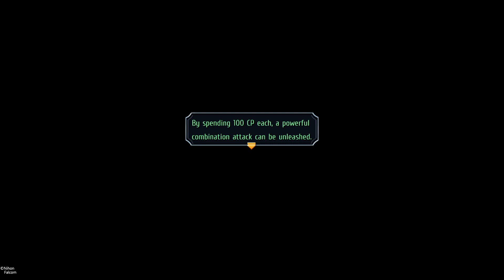Race in the Downtown District | The Legend of Heroes: Trails from Zero | Part 76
Lloyd and Randy are being pitted against, Estella, Joshua, Wazy and Wald in a race in the Downtown district we are at a clear disadvantage but thats not going to stop us from pulling out all the stops!